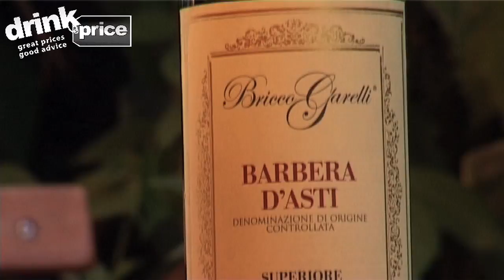Drink Price Nate's Wines For The Weekend 4 Wine Blog 11-08-2010